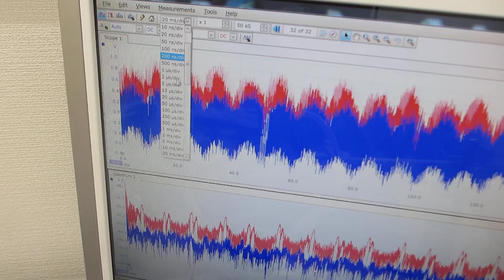超音波システム（音圧測定解析、発振制御）を利用した実験動画（超音波システム研究所）